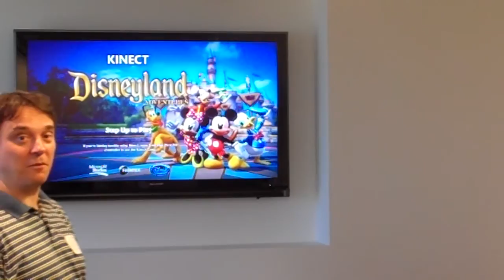Kinect Disneyland Adventures - It's A Small World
for more Xbox 360 Kinect.

Watch Exclusive Video as Disney Sisters play new game Disneyland Adventures (not yet released) at Private Preview with Executive Producer Jorg Neumann. Get a sneak peek at partially released game. Disney Sisters take a walk through Disneyland park, meet and greet the characters on Main Street, get Minnie Mouse's autograph, play one of the games from the attraction Matterhorn and discover how to earn secret badges and pins along the way to unlock more fun.

Keywords Search:
Disney Sisters
Walt Disney
IGN
IGNENTERTAINMENT
D23 Expo 2011
Disney
Kinect
Disneyland Adventures
Family Game Night
Disneyland Video Game
Disney Video Games
Disney Interactive
Video Game
Xbox 360
Exclusive
Sneak Peek
Minnie Mouse
Mickey Mouse
Pins
Pin Trading at Disneyland
Playing Game
Family Game Night
Main Street
Magic
Attractions
Matterhorn
Peter Pan
Alice & Wonderland
Queen of Hearts
Epic Mickey
Disney Interactive
Character Autographs
Character Meet & Greet
Disney World
Disneyland Adventures
Secrets
Big Thunder Mountain